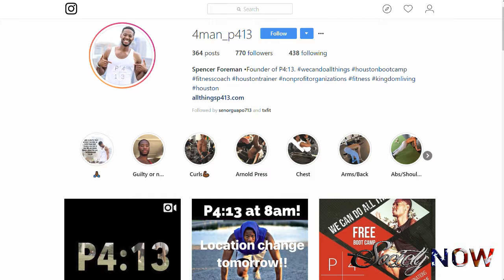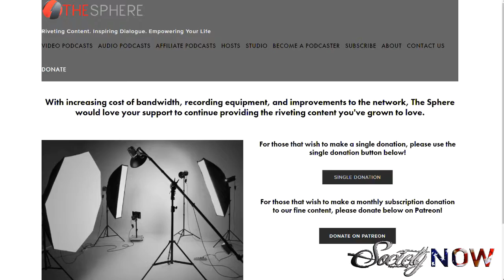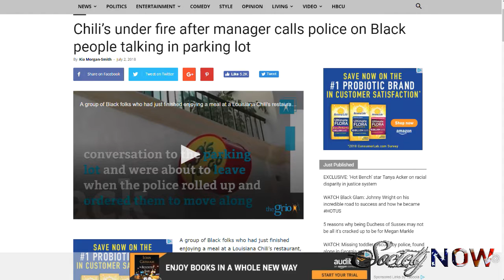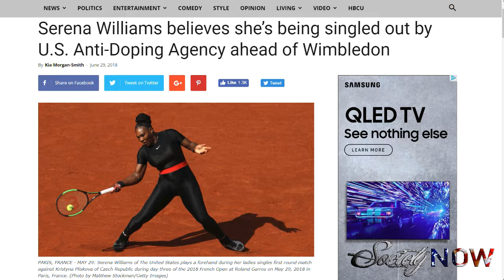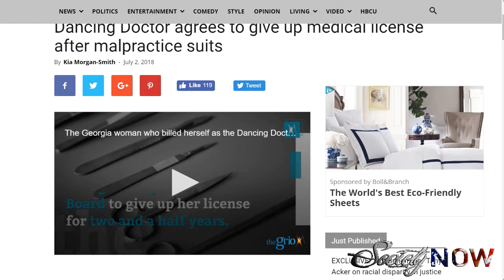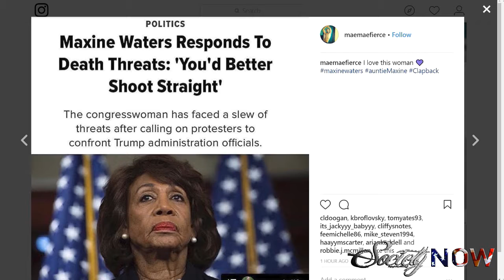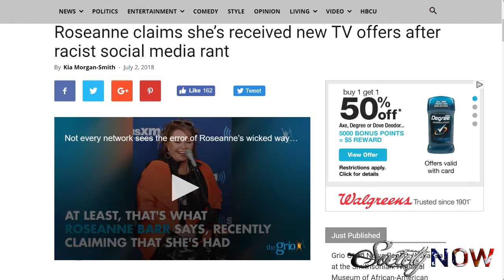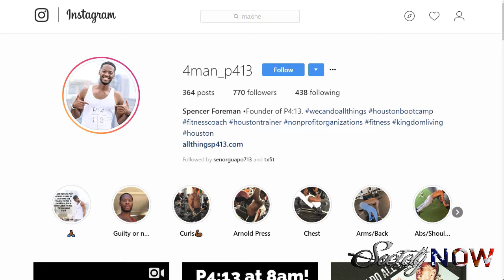SocietyNOW 059: Dancing Doctor Gives Up Medical License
In episode 59, we welcome Spencer Foreman (@4man_p413) to another influential show on SocietyNow! We dive into the Dancing Doctor agrees to give up medical license after several malpractice suits. We also discuss Chili’s being under fire for a manger calling police on black people talking in the parking lot. Plus, we breakdown Lebron James signing a four year contract to play with the Lakers for $154 million. All this and more on SocietyNow!